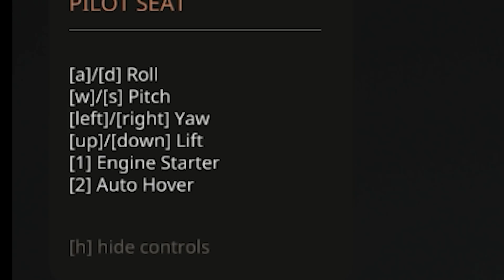😂 گروه نجات گوگولستان : از این گیمای سمی و باحال کم حجم اونم آنلاین دیگه چی از این بهتر 😂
سلام گوگولیااا 😍😍

ممه نان که هستین اگه حال کردین چنلو سابسکرایب کنید و زنگوله رو بزنید تا وقتی ویدیو جدید اپلود شد اول از همه خبردار شید و بیایین بگین اولین کامنت 😂❤

songs : Bunny hop / Grey Flannel / Danger snow / Desert brawl